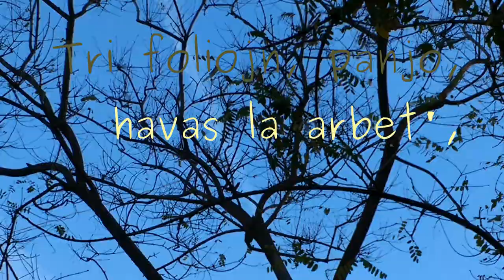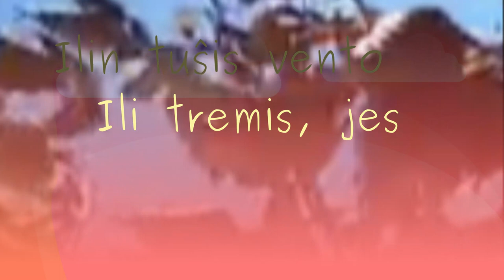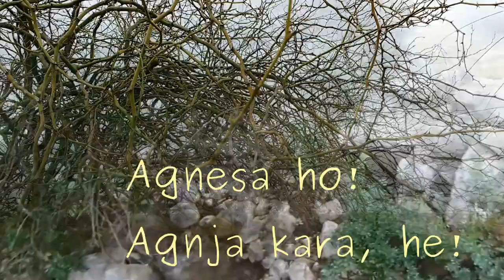Tri Folioj, panjo ("Tres hojitas, madre" en esperanto)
Esperantigo de la hispana popolkanto "Tres hojitas, madre".

Tri foliojn, panjo,
havas la arbet',
Unu sur la branĉo
du ĉe la pied'.
Agnesa, ho! Agnja kara, he!
Ilin tuŝis vento
Ili tremis, jes.
Ilin tuŝis vento
Ili flirtis tre.
Ili flirtis tre.
Ili flirtis tre.
Verdas plu la arbo,
sed la branĉo ne.
Dume sub la ponto
akvo muĝas, ve.
Akvo muĝas, ve.
Akvo muĝas, ve.

Traduko de Svena Dum kaj muzikumado de muzikumejo.

Originala teksto en la hispana:
Tres hojitas, madre,
tiene el arbolé,
la una en la rama,
las dos en el pie,

Inés, Inés, Inesita, Inés.

Dábales el aire,
meneábanse,
dábales el aire,
jaleábanse,
jaleábanse,
jaleábanse.

Arbolito verde
secó la rama,
debajo del puente
retumba el agua,
retumba el agua,
retumba el agua.